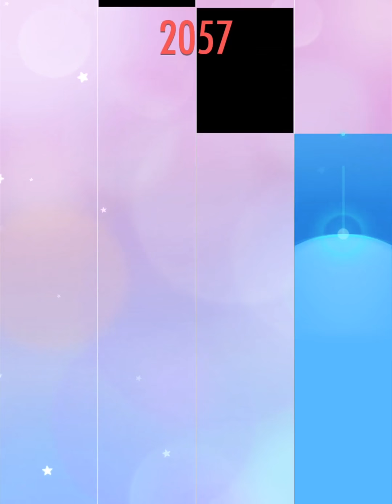Piano Tiles 2 Canon (Rock) 3163